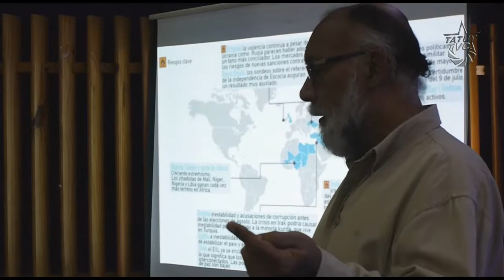JPSUV Celebró 1er congresillo "Economía y Juventud" en Mérida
La juventud revolucionaria del Partido Socialista Unido de Venezuela del estado Mérida municipio Libertador, reunida en la Casa de los Trabajadores Carlos Marx del Estado Mérida,  celebró el primer  Congresillo temático  llamado "Economía y juventud "dirigido a la construcción de una conciencia crítica y la profundización de la formación ideológica, necesaria para la transformación revolucionaria de la realidad política.

El congresillo contó con la participación de los ponentes: Edgar Gutiérrez,  Alberto Valderrama, Franco Vielma y Juan Lenzo, quienes orientaron la discusión en temas fundamentales para comprender la realidad venezolana:  la geopolítica internacional, el análisis de la renta y del pensamiento petrolero del comandante Hugo Chávez, así como también  se abordó lo referente al el modelo de transición al socialismo.